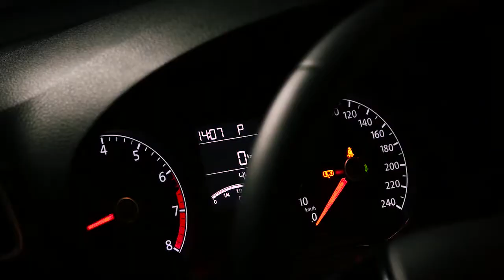Volkswagen Polo puxa a fila dos aumentos de carro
Com uma variação de 5,48%, o Volkswagen Polo foi o carro que apresentou a maior média de reajuste de preço em fevereiro, considerando apenas o segmento de 0 km.//

A informação foi captada pela edição mais recente do Monitor de Variação de Preços da Kelley Blue Book Brasil, empresa especializada em pesquisa de preços de carros novos e usados.//

O comportamento do Polo destoa da variação média observada pela Volkswagen, com 1,77% para o mês de fevereiro.//

O segundo carro do mercado brasileiro com o maior aumento médio foi o Caoa Chery Tiggo 5X, com reajuste de 5,42%.//

Completando o ranking dos cinco veículos com as maiores variações, também há destaque para o Yaris da Toyota, tanto o hatch quanto o sedan, que subiram, respectivamente, 4,36% e 3,93% e para a picape Ranger da Ford, que ocupou a quarta posição com 4,06%.//

Já entre as marcas, quem sofreu o maior acréscimo médio foi a Caoa Chery, com 4,65% de variação.//

A variação média do Tiggo 5X contribuiu para alçar a Caoa Chery ao posto de marca com o maior reajuste médio, de acordo com a KBB Brasil.//

A Porsche aparece em segundo no ranking, com 4,49% seguida por Nissan 2.84%, Volkswagen, 1,77% e Fiat com 1,10% de reajuste.//

Criada em 1926 nos Estados Unidos, a Kelley Blue Book é referência em preços de carros novos e usados tanto para quem compra quanto para quem vende.//

A empresa é referência em precificação no mercado automotivo norte-americano, e está no Brasil desde outubro de 2017.